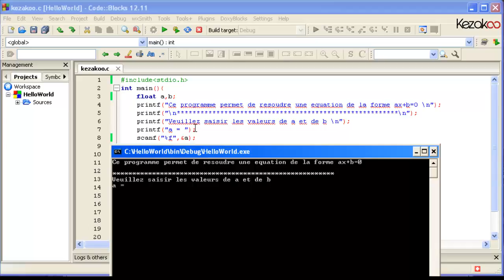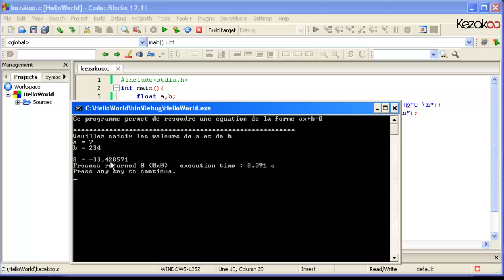Kezakoo-langage C-Résoudre ax+b=0